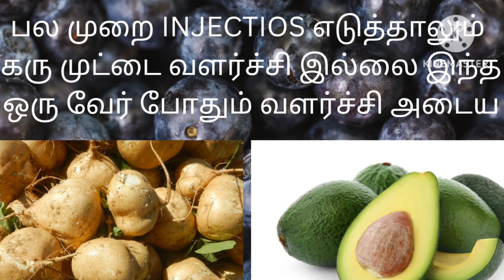பல முறை INJECTIOS எடுத்தாலும் கரு முட்டை வளர்ச்சி இல்லை இந்த ஒரு வேர் போதும் வளர்ச்சி அடைய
Here, described about, பல முறை INJECTIOS எடுத்தாலும் கரு முட்டை வளர்ச்சி இல்லை இந்த ஒரு வேர் போதும் வளர்ச்சி அடைய